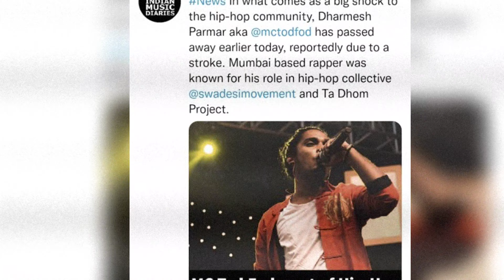गली ब्वॉय फिल्म से मशहूर हुए एक्टर raper MC Tod Fod 24 साल की उम्र मे हुआ निधान!MCTodFot passes away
Title :-  Dharmesh Parmar death news ..    (Priya)

गली बॉय के धर्मेश परमार  उर्फ एमसी तोड़-फोड़ का निधन हो गया है. उनके निधन की वजह कार एक्सीडेंट बताई जा रही है. एमसी तोड़-फोड़ ने 24 साल की उम्र में इस दुनिया को अलविदा कह दिया है धर्मेश परमार के निधन की खबर सामने आने के बाद रणवीर सिंह और सिद्धांत चतुर्वेदी  ने उन्हें श्रद्धांजलि दी है. धर्मेश परमार ने रणवीर सिंह की गली बॉय के साउंडट्रैक के लिए अपनी आवाज दी थी इसके अलावा वह एक सिंगिंग बैंड का भी हिस्सा थे, जिसका नाम स्वदेशी है.स्वदेशी बैंड ने धर्मेश परमार की मौत की पुष्टि की है. कहा जा रहा है कि धर्मेश परमार यानि एमसी तोड़-फोड़ की कार का एक्सीडेंट हो गया, इस एक्सीडेंट में उनकी मौत हो गई है. लेकिन, उनके परिवार की तरफ से अभी तक उनकी मौत की आधिकारिक पुष्टि नहीं की गई है. दूसरी ओर रणवीर सिंह ने सोशल मीडिया के जरिए धर्मेश को श्रद्धांजलि दी है.

रणवीर सिंह के साथ ही सिद्धांत चतुर्वेदी ने भी धर्मेश उर्फ एमसी तोड़-फोड़ को श्रद्धांजलि दी है इंस्टाग्राम पर उनके बैंड ने एक पोस्ट शेयर कर उनके निधन की जानकारी दी और अंतिम संस्कार से संबंधित डिटेल भी साझा की है ‘स्वदेशी मेला’ में एमसी तोड़-फोड़ की परफॉर्मेंस का वीडियो शेयर करते हुए उनके निधन की जानकारी दी गई है.वहीं रैपर रफ्तार ने भी उन्हें श्रद्धांजलि दी है बता दें, धर्मेश परमार का एक एल्बम ‘ट्रुथ एंड बास’ इसी महीने की आठ तारीख को रिलीज हुआ था, जिसे उनके फैंस से खूब प्यार मिला. अपने छोटे से करियर में धर्मेश परमार ने कई इंटरनेशनल सिंगिंग परफॉर्मेंसेस भी दी और खूब तारीफें बटोरीं..

तो दोस्तों आप भी धर्मेश उर्फ एमसी तोड़-फोड़ को कमेंट बॉक्स के जरिए श्रद्धांजलि देना ना भोले साथ ही ऐसी ही लेटेस्ट अपडेट से रूबरू होने के लिए हमारे चैनल को सब्सक्राइब जरूर कर ले.